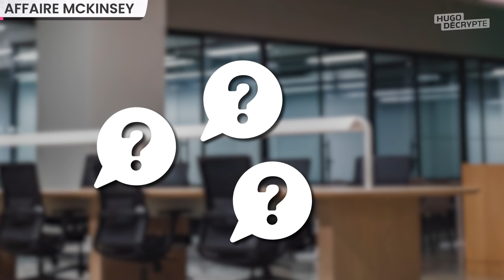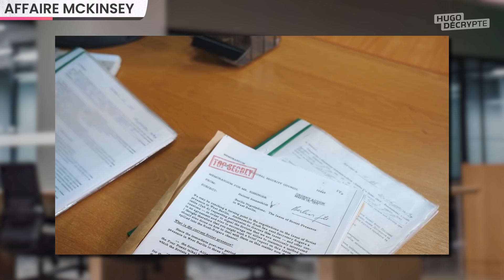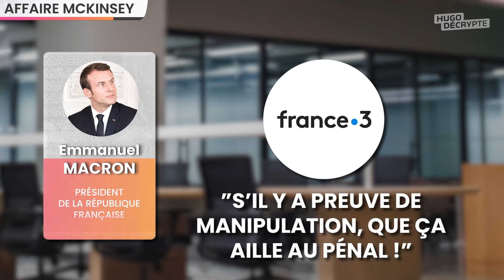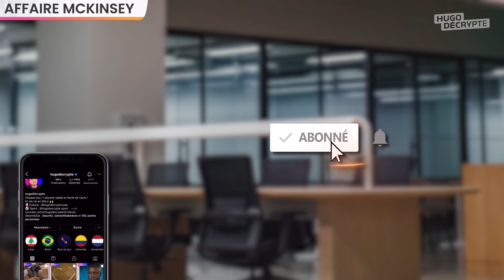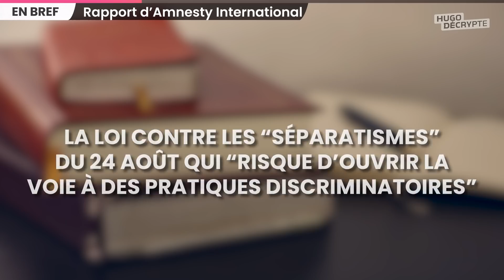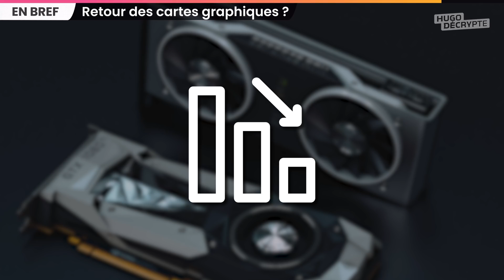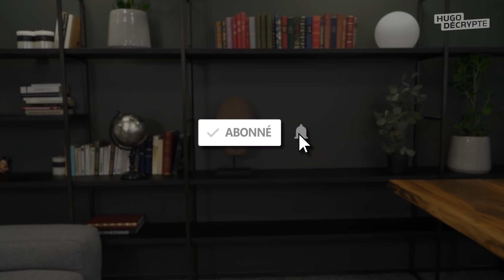L’affaire McKinsey expliquée, la Russie se retire, la France pointée du doigt... Actus du jour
🎧 Les actus du jour en podcast (également disponible sur Apple Podcast, Spotify, Deezer, etc)

SOMMAIRE
00:00 Intro
00:42 McKinsey
05:11 Ukraine
07:08 Amnesty
07:54 Will Smith
08:34 Cartes graphiques
09:08 Outro

MC KINSEY

SITUATION EN UKRAINE

AMNESTY INTERNATIONAL

WILL SMITH OSCARS

CARTES GRAPHIQUES

Écriture : Blanche Vathonne - Manon de Cabarrus - Paul Bonnaud - Hugo Travers